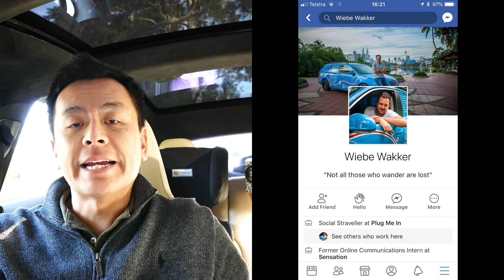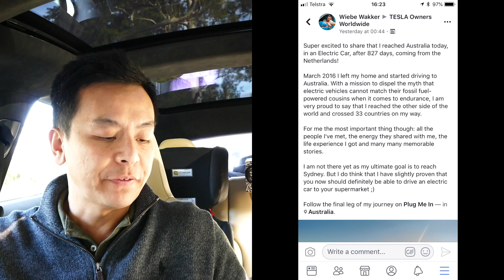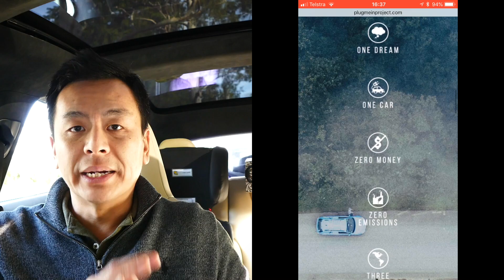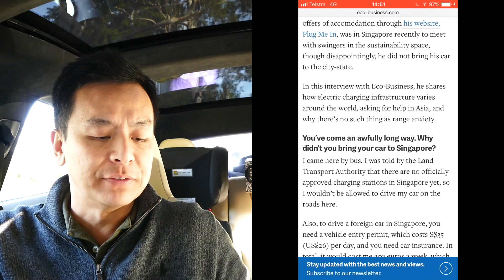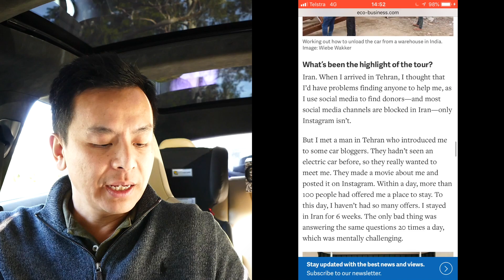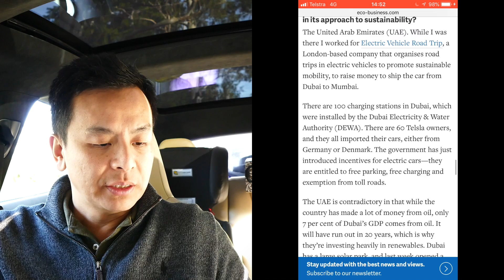Electric Vehicle Ultimate Road Trip Europe to Australia Wiebe Wakker | Ludicrous Feed | Tesla Tom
Wiebe Wakker has spent more than the last 2 years driving his 37kWh electric Volkswagen Golf estate from The Netherlands to Australia through Europe, the Middle East and Asia.  Starting his journey with no money, he has relied on the good will of his supporters to provide him with food, shelter and electricity to power his car.  His aim is to reach Sydney and he is almost there!